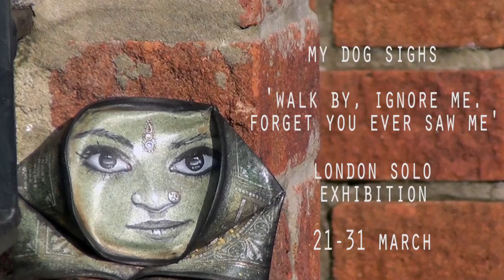My Dog Sighs - Walk by, Ignore me, Forget you ever saw me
10 years ago, UK artist My Dog Sighs started leaving his artwork on the streets of Portsmouth. Anyone passing by could take them - for free.

Now, some of his artwork will be sold for hundreds of pounds at his solo exhibition show at the Westbank Gallery in London from March 21-31, 2013.

41-year-old My Dog Sighs, who recently quit his teaching job to focus solely on his passion, tells me his story.